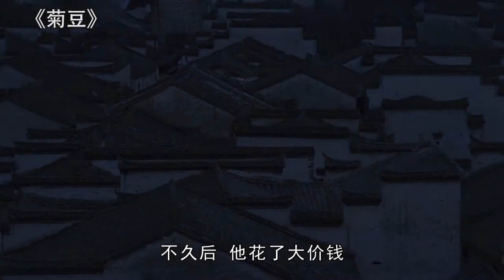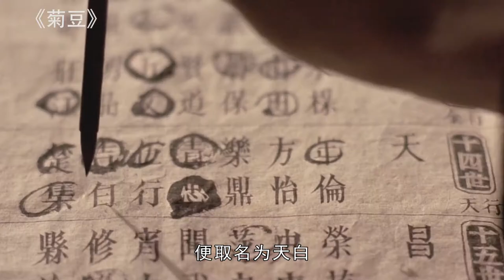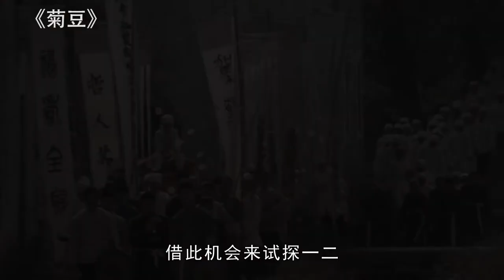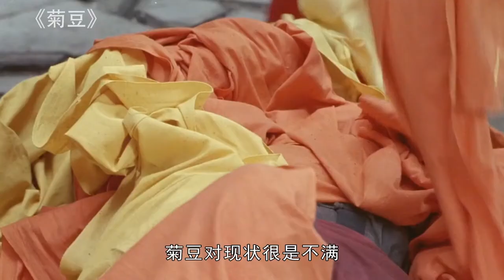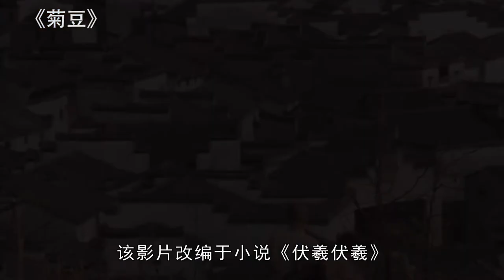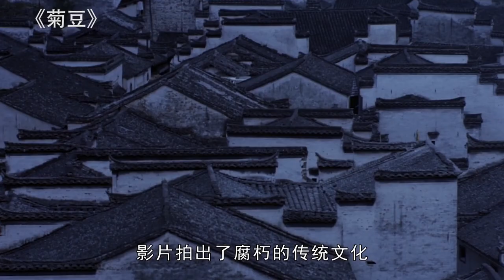文化糟粕？不，這部電影被我們誤讀了30年！只因太多人註重它的尺度，而忽略了影片本身的美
Cultural dross? No, this movie has been misread by us for 30 years! Only because too many people pay attention to its scale, and ignore the beauty of the film itself.